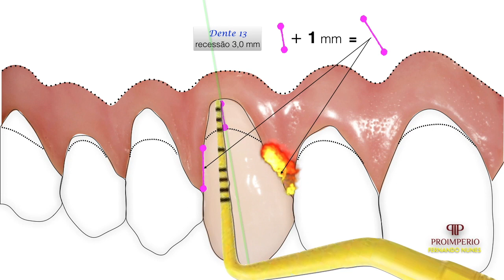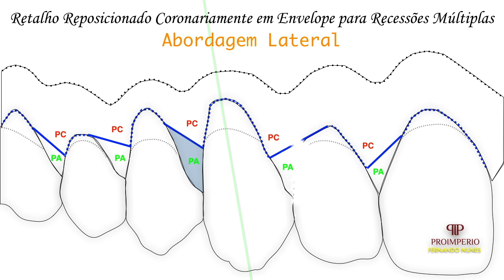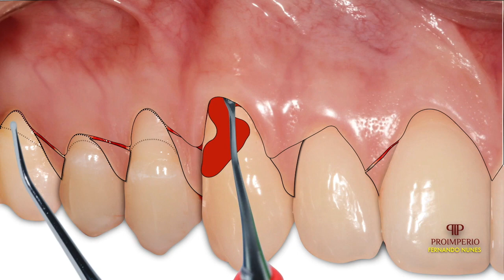Zucchelli&D'Sanctis Technique - Fernando Nunes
Técnica desenvolvida e publicada na literatura científica internacional pela equipe do Prof. Doutor Giovanni Zucchelli e colaboradores que aqui é apresentada em forma de um vídeo didático. A técnica de Zucchelli e De Sanctis é bastante efetiva nos casos de recobrimento radicular de recessões múltiplas que afetam dentes em áreas estéticas da cavidade oral. Esta abordagem é bem previsível.